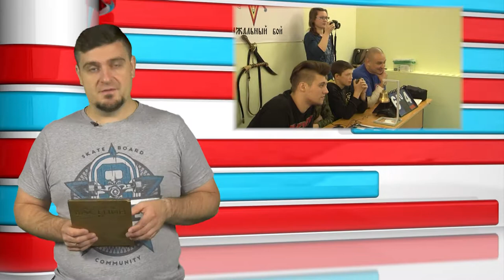Дополнительное время - выпуск №61